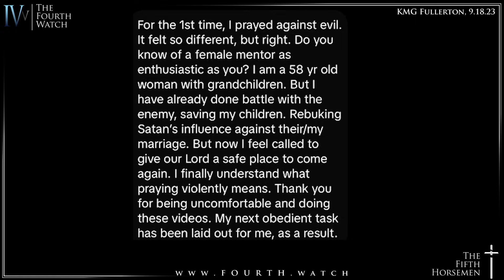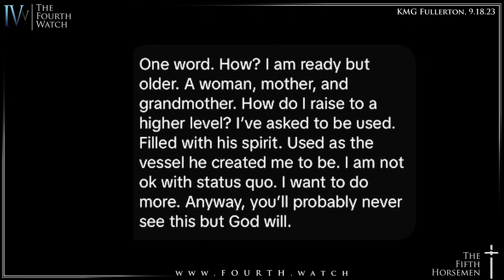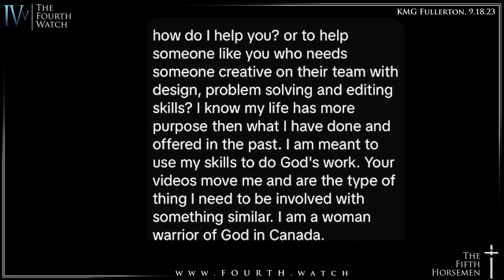God's Men Must Return: A message to men about their absence from the Battle Field - KMG Fullerton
It's time...
No more excuses,
No more compromise,
No more second hand salvation..
Rise, honor God, meet the enemy where they're boldly presenting themselves.
In Jesus' name and for His honor,
Amen.

Thankfully, the women are stepping forward...I hope that will catalyze men into action, but some changes have to be made..

If you're a man and that fact doesn't bother you for righteous reasons, your problem is much, much larger than the greater society going its course.
Most men are simply and barely existing...angry, frustrated, grieved and/or disengaged.
It doesn't honor God to simply emerge onto the physical battlefield when SHTF.

Showing up at the last minute you have to, is different than showing up where the enemy presents himself.  God's chosen for you to be here in the most target rich environment since Christ conquered the grave and you're barely able to see the natural enemy - but He's called you to see and engage the spiritual enemy first.

More notes to follow...

I hope and pray this blesses and encourages you for the fight raging around us.  God Bless & Godspeed!